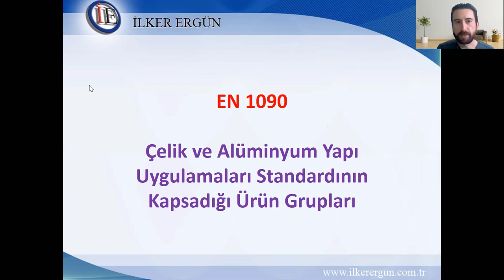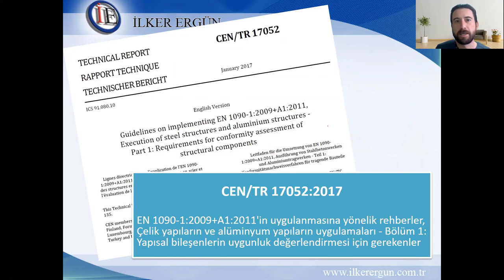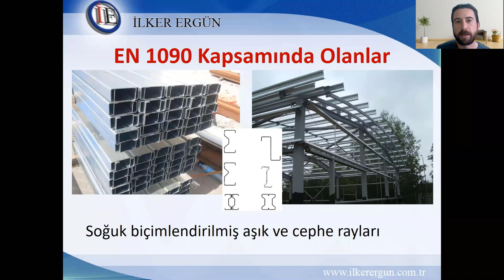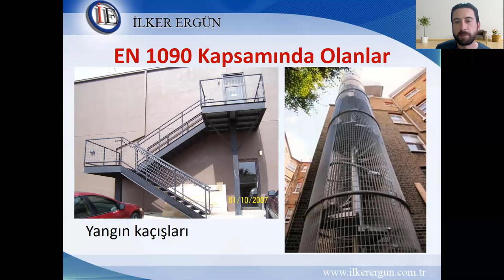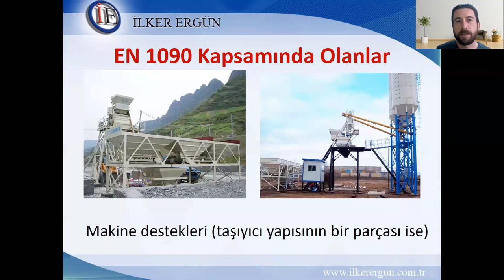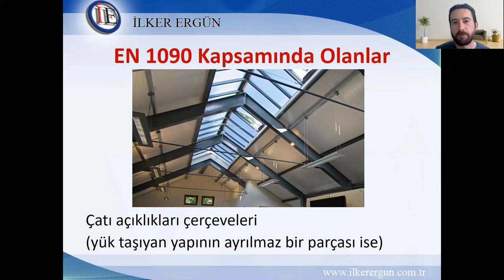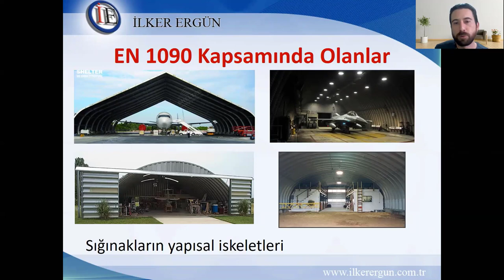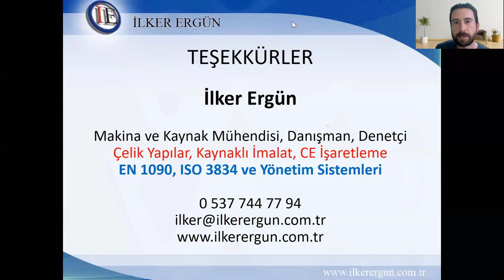EN 1090 Çelik ve Alüminyum Yapı Uygulamaları Standardı Ürün Grupları webinarı 29 Nisan 2020 Çarşamba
EN 1090 Çelik ve Alüminyum Yapı Uygulamaları Standardının Kapsadığı  Ürün Grupları webinar kaydı
29 Nisan 2020 Çarşamba